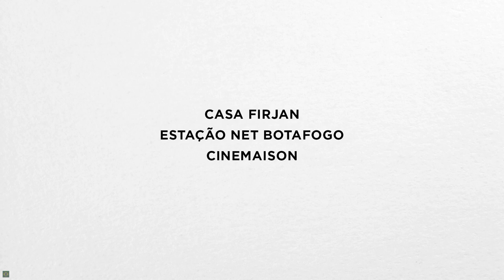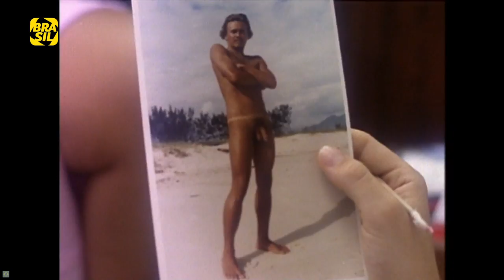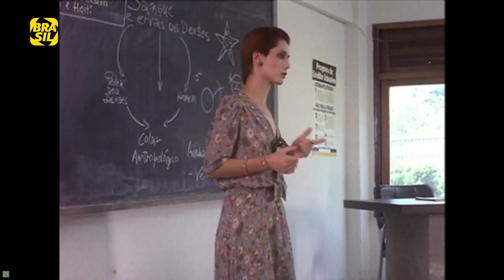PROVA DE FOGO 1980 - Filme DUBLADO | Orixás | Candomblé | Umbanda 🔱 Aqui no @rituaverso​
🟢 ASSISTA AGORA - PROVA DE FOGO 1980 - Filme DUBLADO | Orixás | Candomblé | Umbanda 🔱 Aqui no  @rituaverso

🔔 Hey ✋ Separamos algumas coisas para vocês 🔽
📌 Vista sua Pombagira com as melhores roupas - Conjunto Premium Pomba Gira Premium
📌 Quer um conjunto de qualidade para participar dos toques? Então aqui você vai encontrar
📌 Fios de conta para presentear seus guias e orixás?
📌 Conjunto de Luxo para Umbanda e/ou Candomblé?
📌 Procurando cocares para os caboclos? Já viu esses

Assim que Mauro, estudante de Administração, descobre uma forte vocação para a mediunidade em seu ser, larga tudo para se aprofundar e dedicar à umbanda, uma religião que abraça tão fortemente que o faz desistir de sua vida na Administração. Determinado a abrir seu próprio centro espírita, Mauro se muda para o interior.

FILHOS DA NOITE - Consultas espirituais e trabalhos de magia, clique no link abaixo ⬇️

🧙‍♀️ 🧙 Assista nosso conteúdo 🔥
Para assistir nossos vídeos falando das entidades espirituais, clique no link abaixo ⬇️

Para assistir documentários sobre magia, cultura, espiritualidade e muito mais, clique no link abaixo ⬇️

Para assistir documentários sobre umbanda, jurema, candomblé, quimbanda e muito mais, clique no link abaixo ⬇️

📌 Todos os créditos aos autores originais deste conteúdo 🏆🥇